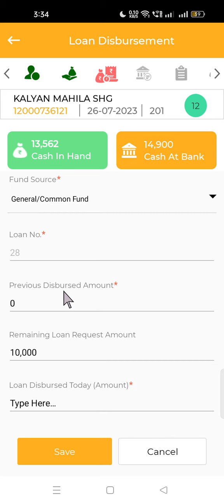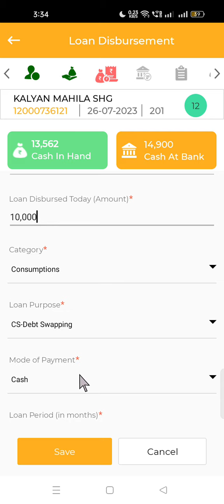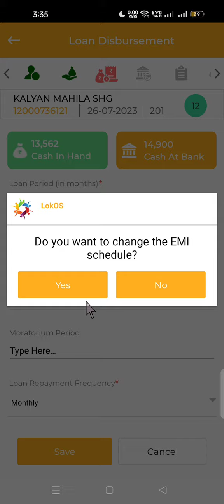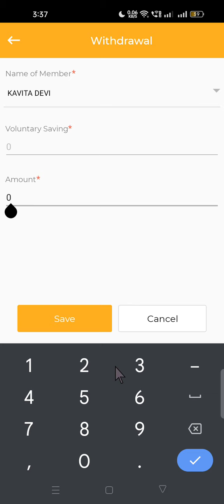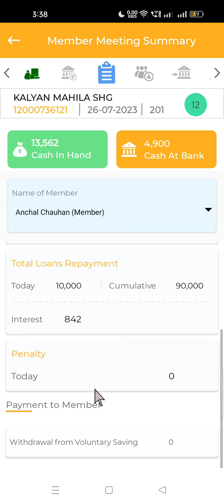LokOS application में SHG Regular Meeting Part-3(समूह मासिक लेन देन भाग–3)